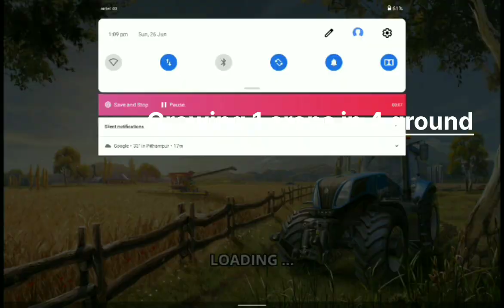Fs 16||Growing 1 crops in 4 ground||HDR Gamer||gameplay 1